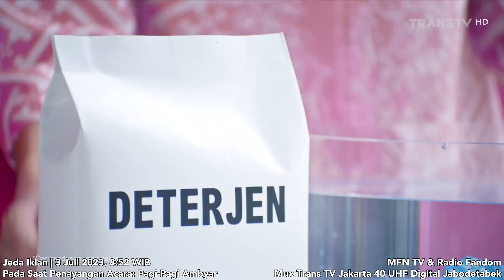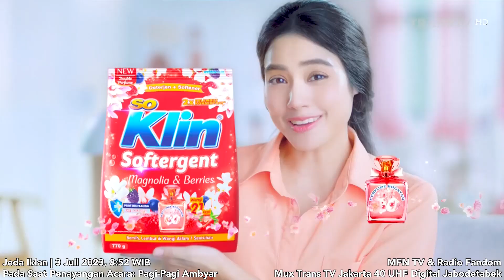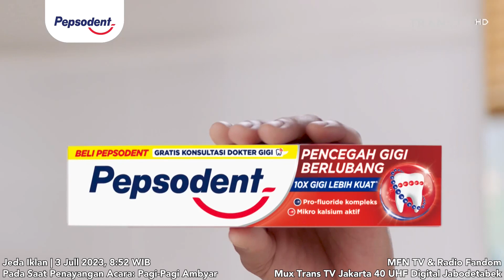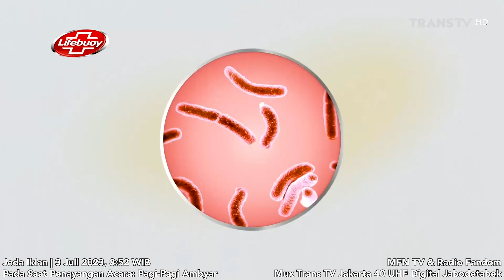Trans TV HD - Jeda Iklan pada saat Pagi-Pagi Ambyar | 3 Jul 2023, 8:52 WIB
Trans TV HD - Jeda Iklan pada saat Pagi-Pagi Ambyar | 3 Juli 2023, 8 : 52 WIB

Pada saat penayangan acara: Pagi-Pagi Ambyar

via DVB-T2 Jabodetabek
Mux Trans TV Jakarta 40 UHF

PT Televisi Transformasi Indonesia (Trans TV) - Member of TransMedia/CT Corp